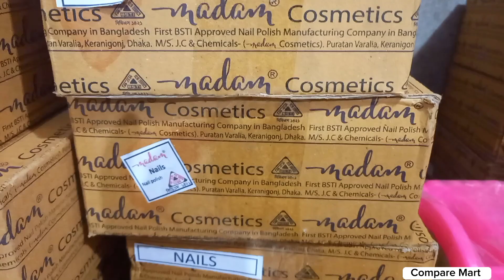ছোট বাচ্চাদের হাতে নেইল পলিশের ভয়ংকর পরিনাম কি হতে পারে?| Nail Polish Side Effects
Nail Polish Side Effects | আমরা অনেকেই আছি যারা নিজেদের ব্যপারে অনেক বেখায়েল এবং অনেকেই এমন রয়েছে যারা তাদের সন্তানদের ব্যাপারে ও সিরিয়াস না। যার কারনে তাদের বাচ্চারা অনেক সময় অনেক সমস্যার সম্মুখীন হয়। এমন ই একটা টপিক নিয়ে আজকে কথা বলবো যেটা খুবই গুরুত্বপূর্ণ একটা বিষয় কিন্তু এইসব কথা আগে কেউ বলেনি আর আপনাদের সতর্ক ও করেনি৷ বাচ্চাদের নিলপলিশ ব্যবহার করলে কত মারাত্বক ক্ষতি হতে পারে সেটা কি জানেন?  আজকের ভিডিওটি তে কি কি বিষয় জানতে পারবেন?
★বাচ্চাদের নিলপলিশ ব্যবহার করা কি ক্ষতিকর?
★ কি ধরনের নিলপলিশ ব্যবহার করা বাচ্চাদের জন্য ক্ষতিকর?
★ বাচ্চাদের জন্য কি ধরনের নিলপলিশ কিনবো?
★ কি কি বিষয় খেয়াল করে নিলপলিশ কিনলে বাচ্চাদের ক্ষতি হবে না?
চলুন কথা না বাড়িয়ে শুরু করি৷
nail polish
Nail polish side effects
Nail polish for baby
Nail polish for babies
Nai polish side effects for baby
Baby nail polish harmful
Baby nail polish side effects
Why nail polish is harmful for baby
Why nail polish so risky for baby
নেইল পলিশ
নেইল পলিশ ব্যাবহার এর নিয়ম
বাচ্চাদের জন্যে নেইল পলিশ কেন বিপদজনক
নেইল পলিশের ক্ষতিকর দিকগুলো কি কি
নখের অসুখ
নখের জন্যে ক্ষতিকর কি কি জিনিশ
নখের যত্ন নিবো কিভাবে
নখের যত্নে কি ব্যবহার করবো
নখ ভাল রাখার উপায়
নখ পরিস্কার করবো কিভাবে
nail polish uses
Nail polish tutorial
Make up tutorial
Make over video